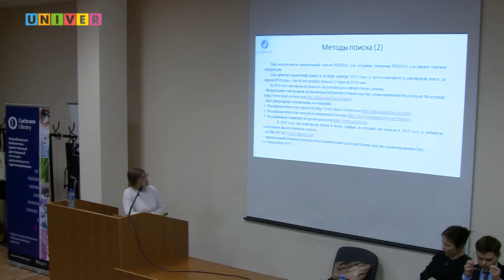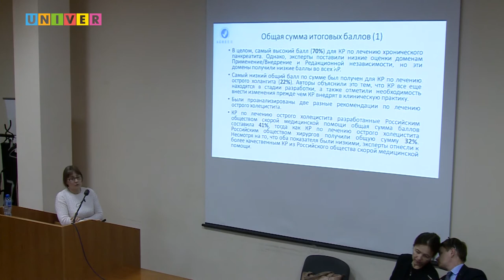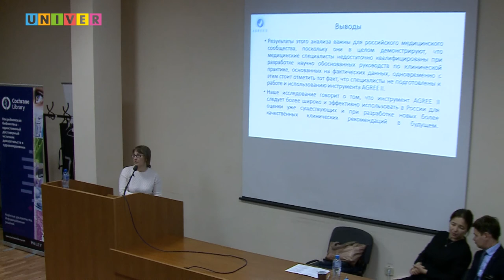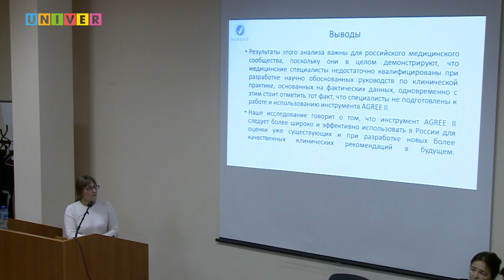Лидия Кисарь.Оценка методологического качества российских клинических рекомендаций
Кокрейновский симпозиум 2018 «Кокрейновские систематические обзоры - ключевой ресурс трансляции знаний в здравоохранение для решения его вызовов»
Оценка методологического качества российских клинических рекомендаций  и внедрения инструмента AGREEII в России. Докладчик: Лидия Кисарь, заместитель начальника департамента - начальник отдела лекарственного обеспечения и информационных технологий Министерства здравоохранения Калининградской области